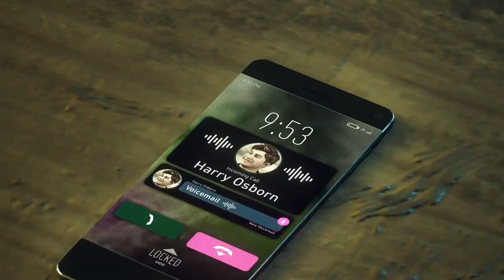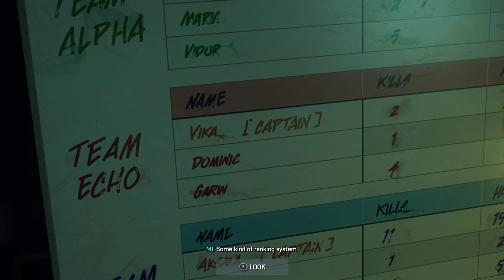Spider man 2 Episode 22